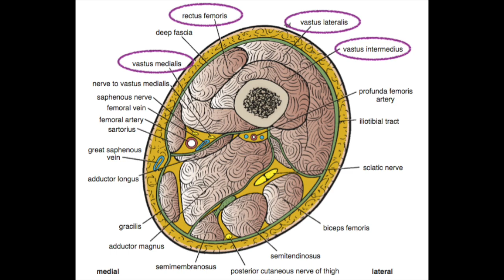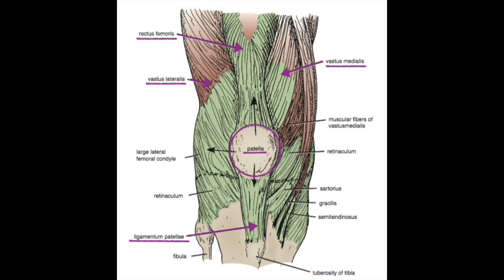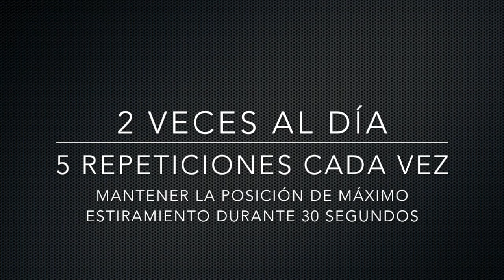CUADRICEPS: ejercicios de estiramiento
Si en 100 Pasos te hemos prescrito estiramientos de Cuadriceps, observa este video-tutorial con atención. En él te enseñamos cómo se hacen los ejercicios y las pautas que debes seguir. Si tienes alguna limitación que te impida hacer los que mostramos en el video, ponte en contacto con nosotros que adaptaremos esos ejercicios a tu condición. y @100pasos